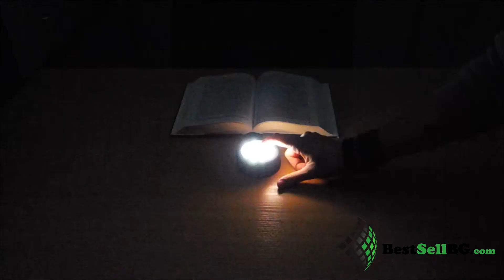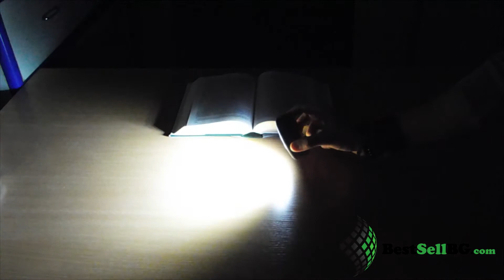Къмпинг лампа, LED фенер с магнит и кука за палатка, риболов, туризъм, кола, заведения, четене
Къмпинг лампа, фенер с LED осветлени, магнит и кука за закачане 1 CREE LED лента за палатка, риболов, туризъм, кола, планина, хотели, ресторанти, заведения, барове, аварийно осветление и др.

Описание
Модел: TX-015
Светлини: 15 LED
Дълъл живот на LED осветлението
Тип лампи: LED SMD 15 бр.
Режими на светене: 3 вида (силен, среден и авариен)
Монтаж: кука за закачане и 2 броя магнити
Цвят: черен
Материал: ABS
Захранване: 3 броя батерии АА/R6 (включени)
Подходящ за четене на книга, палатка, лов, риболов, туризъм и др.

Camping lamp, flashlight with LED lighting, magnet and hook for hanging one CREE LED bar tent, fishing, hiking, car, mountain, hotels, restaurants, bars, emergency lighting and more.

Description
Model: TX-015
Lights: 15 LED
Duluth life LED lighting
Type of lamps: LED SMD 15 pcs.
Modes of illumination: 3 type (high, medium and emergency)
Installation: hook for hanging and 2 pieces magnets
Black color
Material: ABS
Power supply: 3 pieces AA batteries / R6 (included)
Suitable for reading a book, tent, hunting, fishing, hiking and more.